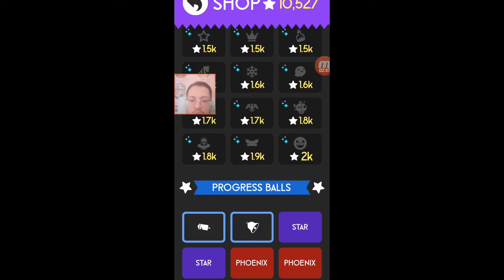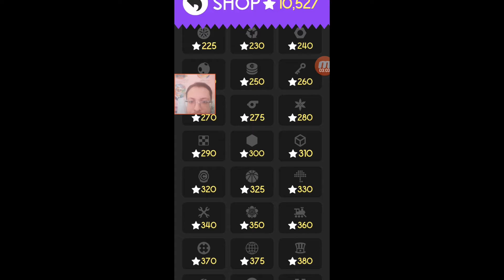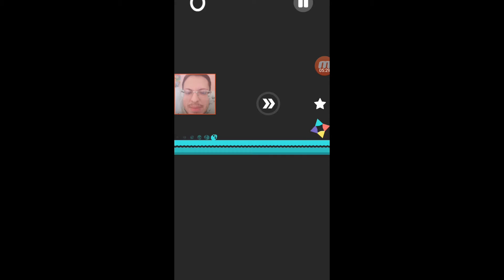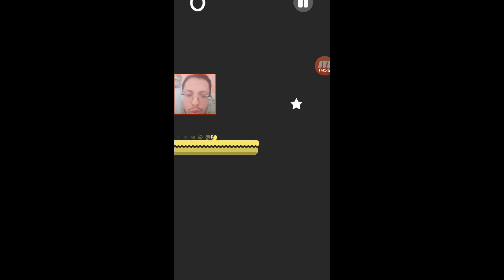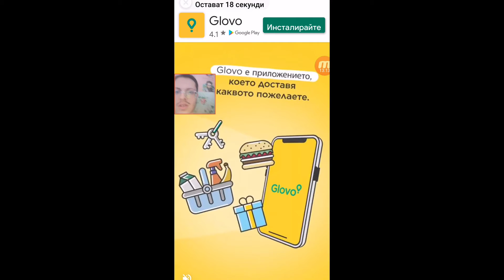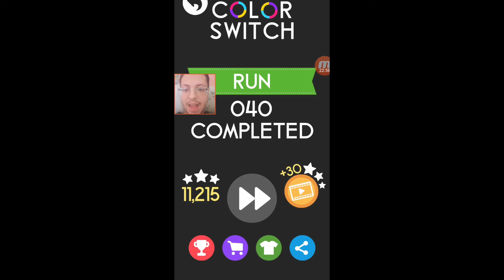COLOR SWITCH - PART 12 - BG GAMEPLAY [LEVELS: 162/2788] [Android]